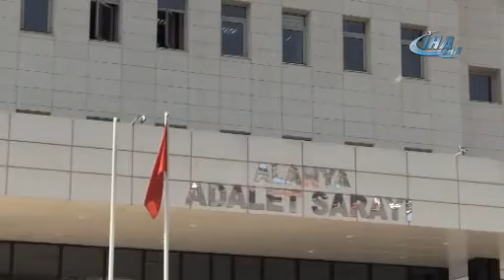"FETÖ'den kurtaracağız" deyip 49 bin euro dolandırdılar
Alanya:'da kendilerini polis olarak tanıtıp "FETÖ'den kurtaracağız" diyerek 3 kişiden toplam 49 bin euro dolandıran 3 şüpheli tutuklandı.